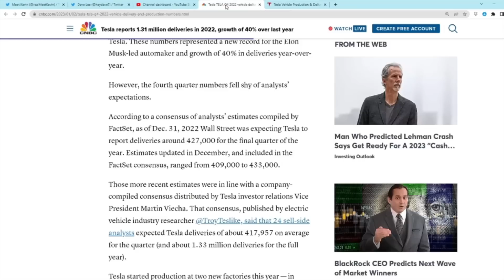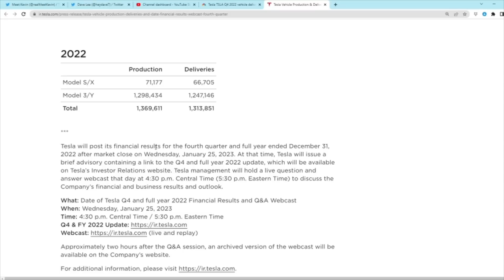POP! Goes the Tesla Stock Bubble - Tesla Deliveries DISASTER Foreshadows DOOM for Elon Musk $TSLA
Millennial Money Clowns Ranked:

1.  Graham Stephan (Index Funds, Likes to Interview Scammers)
2.  Meet Kevin (Stepbro, Pays Me $2k/month)
3.  Andrei Jikh (MuH Peekabo & Crypto)
4.  Jeremy Lefebvre (MuH Tesla Stock Gains)

Sprytac provides a variety of durable cargo pants that have been tested by Green Berets, EMTs & more!  I endorse these pants for their durability, comfort, and utility.  Go grab yourself a pair!